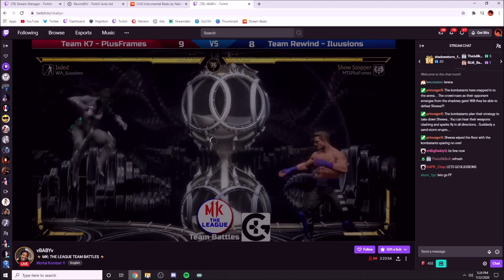Team Rewind Vs Team K7【MK11】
If you would like to donate to help me produce better quality content, you can